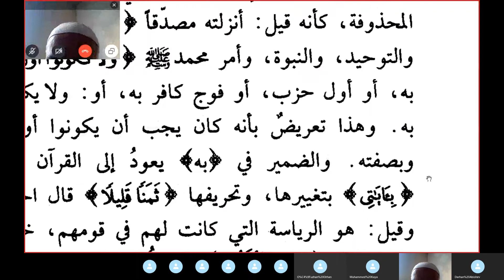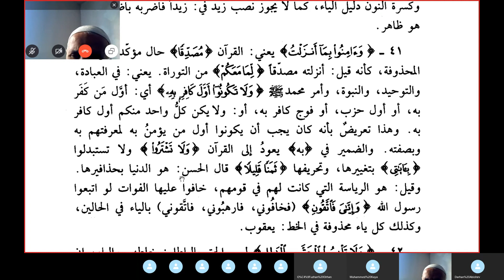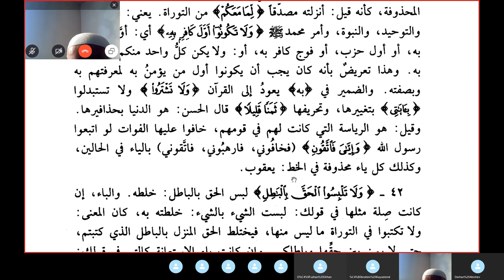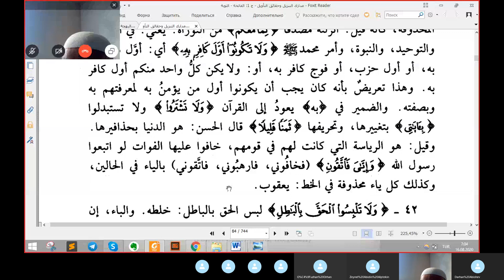Seyda Halil Çiçek/ Nesefi Tefsiri/ Bakara Suresi/ 41. Ayet-i Kerime